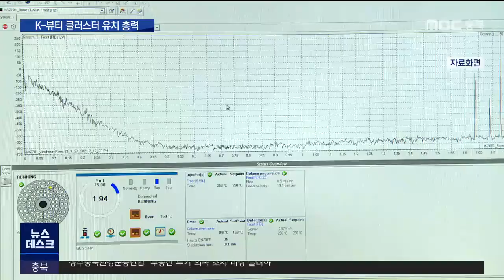"충북 1호 지정" 화장품 업체도 나섰다ㅣMBC충북NEWS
충청북도가 청주 오송과 오창에
화장품산업을 선도할 K-뷰티 클러스터를
유치하기 위해 총력을 쏟고 있습니다.
 충북의 화장품업체 관계자들도 나섰는데요.
 경쟁지역이 전국적으로 6곳 정도로
압축되는 분위기에, 복수 지정 가능성도
거론되고 있습니다. 신병관 기자입니다.

     최적지는 충북 충북 충북

 화장품 업체 관계자 80여 명이
참여하고 있는 충북화장품연구회가
K-뷰티 클러스터는 충북에 들어서야 한다며
유치전에 힘을 보탰습니다.

심홍보/충북화장품연구회장
어떤 기반 시설을 다 만들어져 있고 더 토대 위에 K-뷰티 클러스터만 얹히면 되지 않나 라는 생각을 하고 있습니다.

 청주 오송과 오창을 중심으로
충북의 화장품 생산량은
2019년 기준 경기도에 이어 두번째,

 한국화학융합시험연구원의
화장품·바이오 연구소와 K뷰티 스쿨 건립도
예정돼 있어, 생산-개발-인력 양성의
3박자를 갖추게 됩니다.

 기능성 화장품 개발에 큰 힘이 될
방사광가속기를 확보한 것도 강점입니다.

임헌표/충청북도 화장품산업팀장
화장품 세계 박람회를 오송에서 개최를 한 이후에 그 저희들이 집중적으로다가 도에서도 정책적으로다가 계속 육성을 해왔고요.

 유치전은 6파전이 점쳐지고 있지만
공모 여부 등에 따라
경쟁은 더 달아오를 수도 있습니다.

 현재로서는 화장품 업체와 기업 연구소가
집적돼 있는 경기도 오산, 화성,
그리고 인천 등 수도권 지역이
충북의 유력한 경쟁 지역으로
거론되고 있습니다.

 "정부는 올해 하반기 입지를 결정할
예정입니다. 복수의 클러스터 지정도
배제하지 않고 있는 것으로 알려져,
충청북도는 유치 가능성은 높다고 보고
1호 지정에 힘을 모으고 있습니다.
 MBC뉴스 신병관입니다." (영상 허태웅)